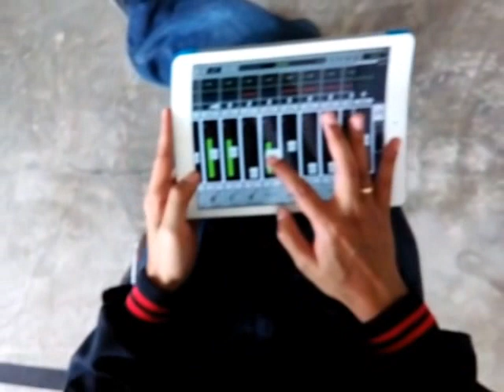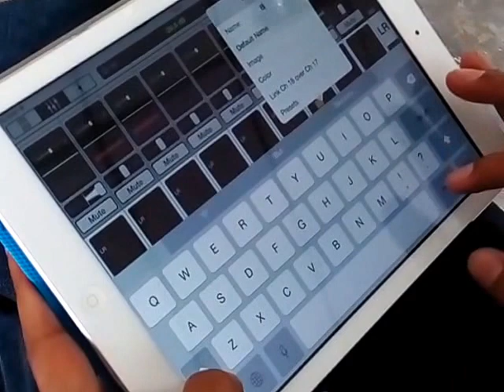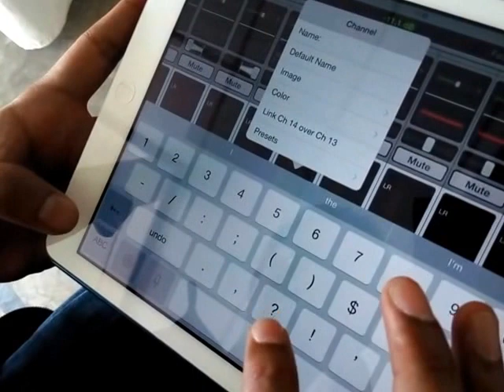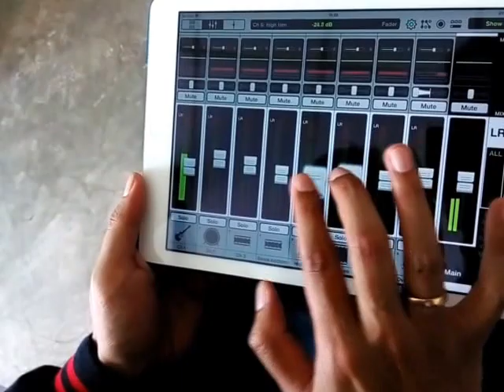Mixing with DL32R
Selamat datang di era baru Wireless Mixing! Dengan Mackie DL32R, Anda bebas mixing dari mana aja Anda mau.

Kunjungi atau untuk informasi lebih lanjut.

Video ini direkam saat acara Workshop yang diselenggarakan oleh Indonesia Audio Engineering Community, tanggal 10 Maret 2015 di Rossi Musik Studio.